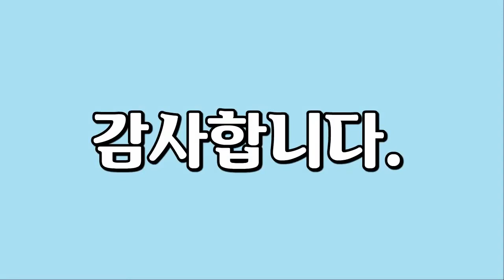마스크, Mask, 마스크와 다양한 배경을 담은 영상입니다